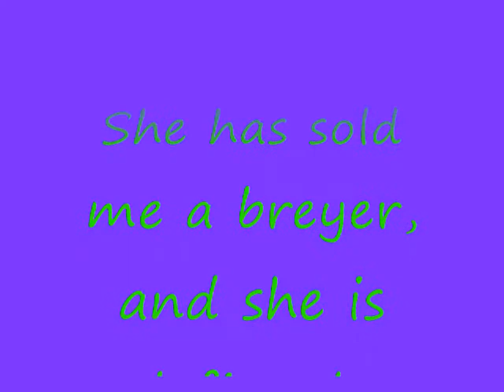Subscribe to: OXcruisecontrolXO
please please please please do it!